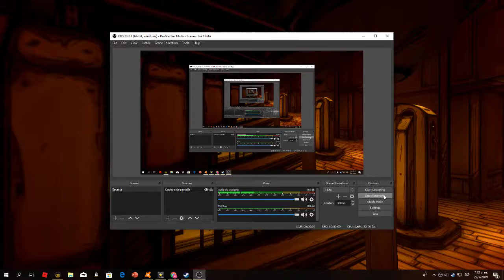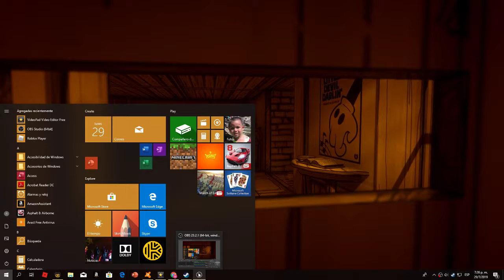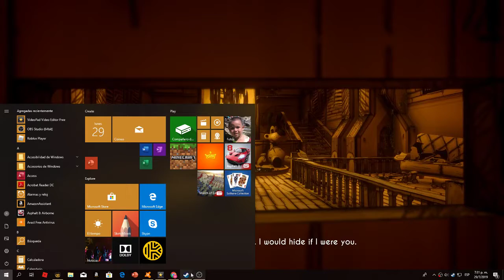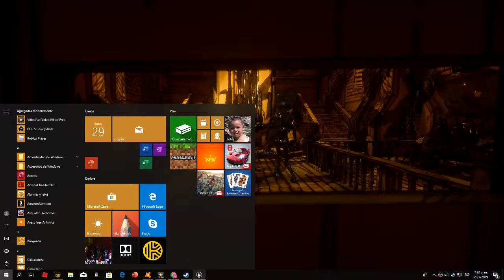Bendy and the ink machine part 4.yup this chapter is so scary bendy STOP!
playing bendy and the ink machine chapter 3 sorry not talking mush at this video.part 4 and part 5 is tomorrow.